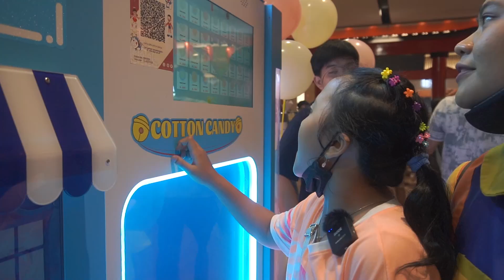24 JAM BELANJA BARANG AESTHETIC ALA BABY DINAR🤩🥳